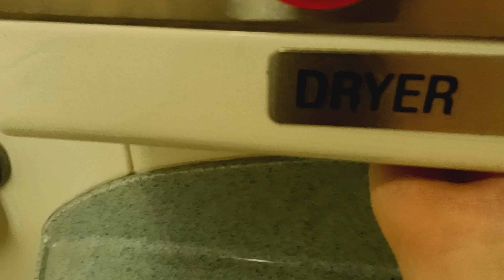MTA Metro-North Railroad M7 restroom